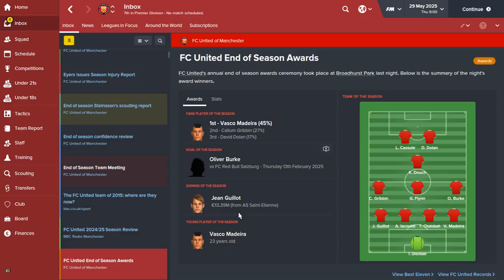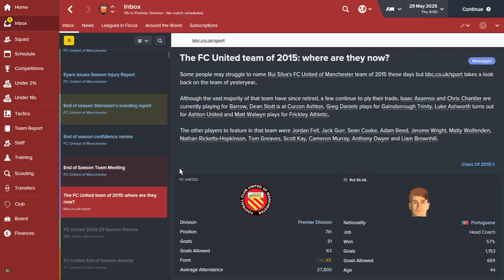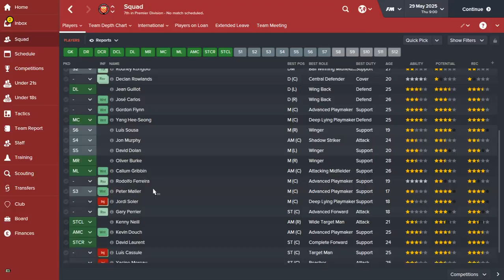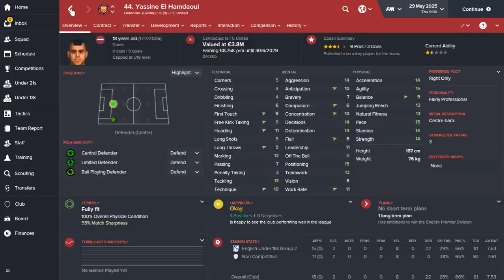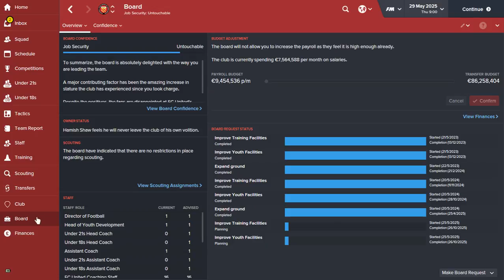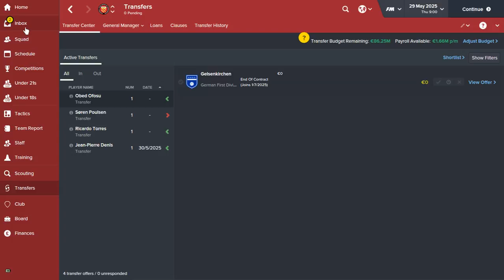FC United Premier season10 episode 182